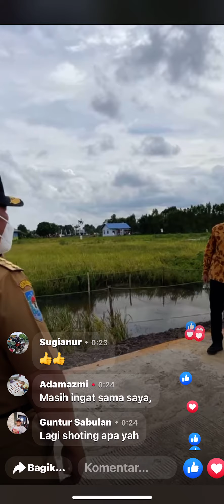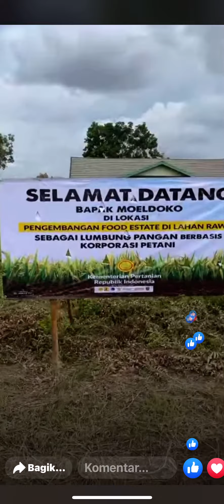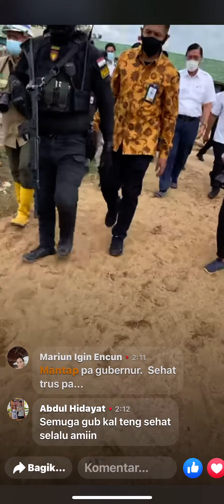Kunjungan Mentri Ke Proyek food estate di Dadahup Kal Teng